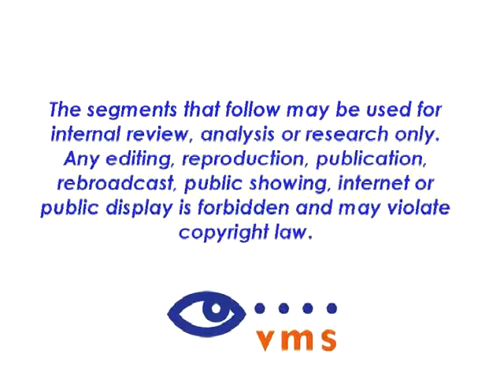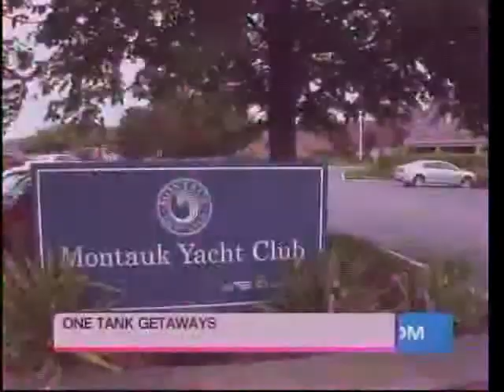The Whiteface Lodge on LX TV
The Whiteface Lodge on LX TV - June 2, 2010